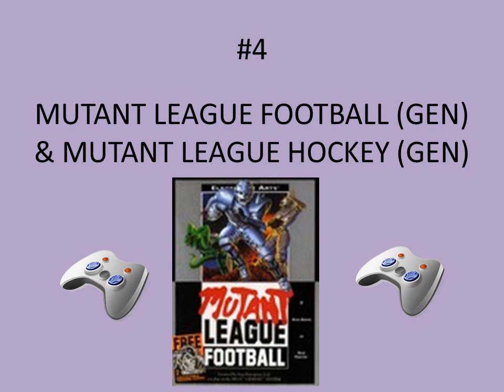Top 10 Video Games Needing To Make A Comeback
This is a list of the top 10 video games across all consoles that should make a comeback and make another game.
This is just my list of games.
This is just an opinion.
Other people may have other opinions, but these are just mine.